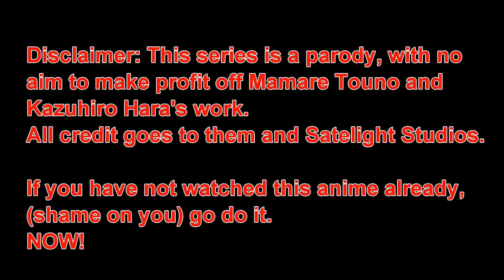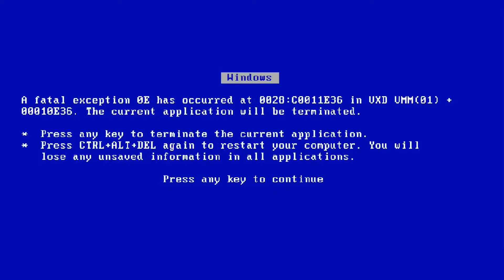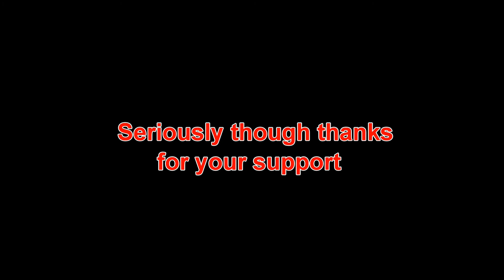Log Horizon Abridged Episode 1: The Log Bridge [Non-Canon Version]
This is the very first episode of my Log Horizon Abridged series the; Log Bridge. I hope you enjoy it as much as I enjoying watching the original series and making this fan base parody.  If you like my videos, please leave a comment too (I find likes very impersonal).

Log Horizon (Rogu Horaizun) was:
Created by Mamare Touno
Directed by Shinji Ishihara
Written by Toshizo Nemoto
And music produced by Yasuharu Takanashi
In Satelight studio liscence by Sentai Filmworks

Abridged cast:
Director: Kyon Tachibana (Jack Hipkin)
Writer: Kyon Tachibana
Co-writer: Harry Greaves
Additional help from: Devikicksanji2
Editing: Kyon Tachibana
Photo Editing: Kyon Tachibana

Voice Cast:
Shiro: Kyon Tachibana
Noutsugu: Harry Greaves
Akatsuki (Female): Maja Mihalik
Akatsuki (Male): Kyon Tachibana
Maryelle: Kyon Tachibana
Henrietta: Kyon Tachibana
Serara: Maja Mihalik